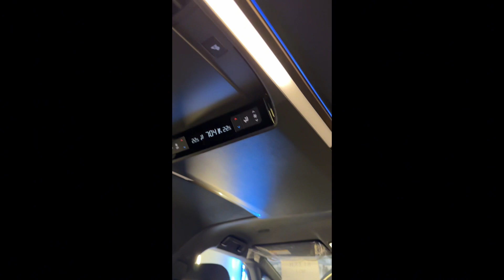New Alphard 2.5 Z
🔥🔥New Toyota Alphard 2.5 Z เบนซิน
สี Black ภายในสี Black ถึงโชว์รูมแล้ว🎉🎉🎉
‼️สนใจไม่อยากรอรถนานต้องจัดนะครับ
‼️พร้อมส่งมอบ

รับข้อเสนอสุดพิเศษและโปรโมชั่นก่อนใคร
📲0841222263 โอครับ